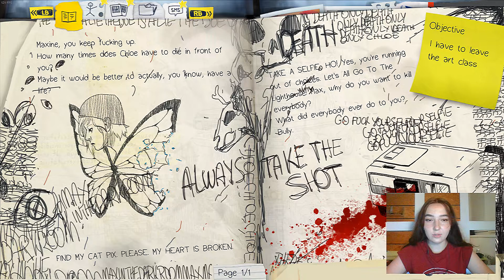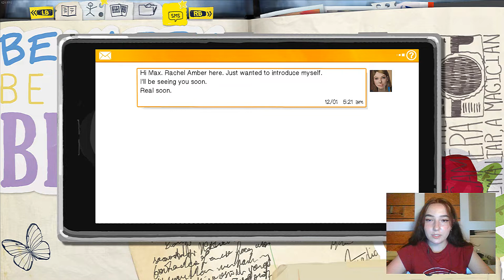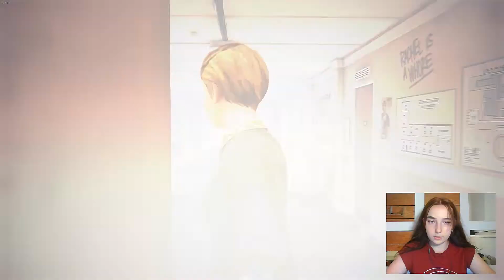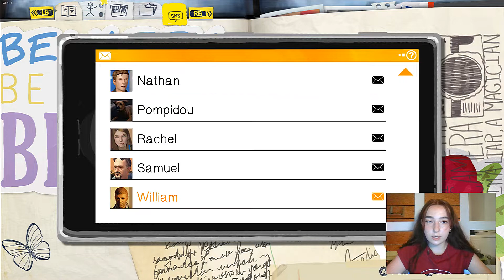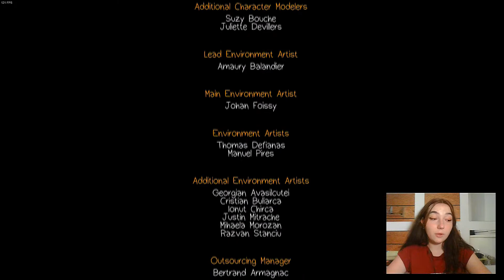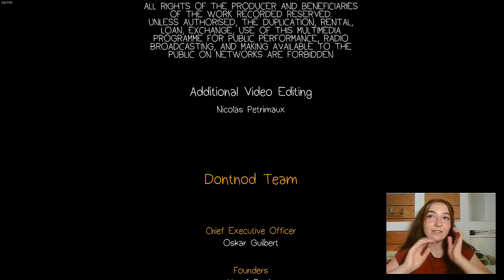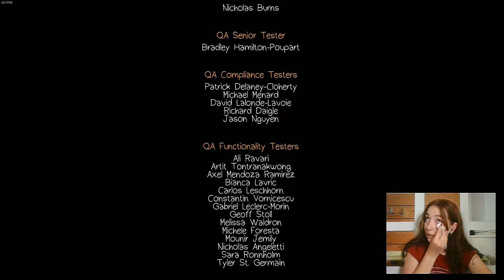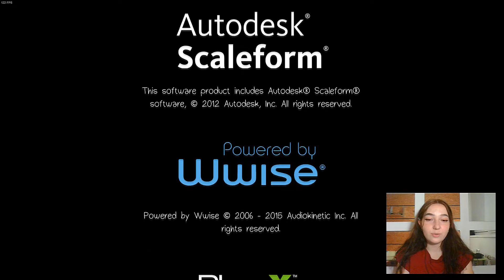playing LIFE IS STRANGE [LIS GAMEPLAY] [ FINAL ] #24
— 5 years have passed since the last episode of LIFE IS STRANGE came out but I decided to play it just now. I hope you will enjoy watching it!